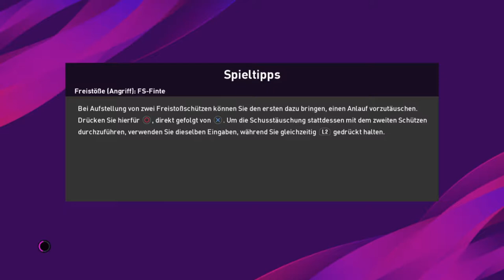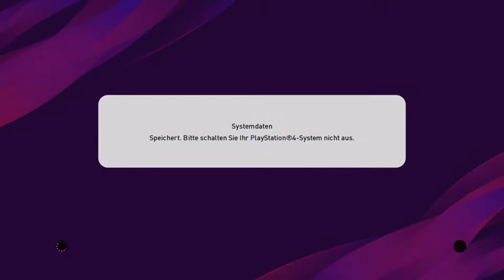Let's Play PES 2020 Demo #03 Freundschaftsspiel Barca -Boca